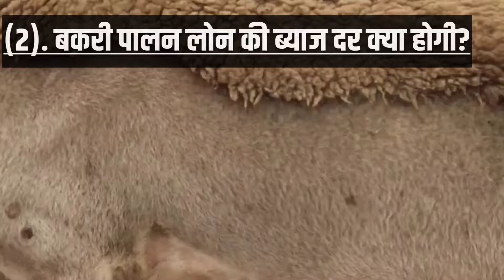20 बकरियों पर किसान ले सकता है 4 लाख रुपया लोन | Bakari Loan Kaise Milega | Goat Farming Loan Apply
20 बकरियों पर किसान ले सकता है 4 लाख रुपया लोन | Bakari Loan Kaise Milega | Goat Farming Loan Apply

bakri palan ke liye loan kaha se milega
bakri palan loan scheme
bakri palan loan me kitna byaj padta hai
bakri palan
goat farming

goat farming loan | बकरी पालन लोन कैसे मिलेगा | Bakari Loan Kaise le | goat farming loan | बकरी पालन लोन कैसे मिलेगा | Bakari Loan Kaise le

goat farming loan process

बकरी लोन योजना 2024 :- किसानों के लिय सरकार की अच्छी शुरुआत अब किसानों को मोदी सरकार बकरी पालन व्यवसाय के लिय 4,00000 रुपया तक का लोन बिना ब्याज पर दे रही है ताकि किसान अपने खुद के व्यवसाय को शुरू कर सकें जिससे भारत देश के किसानों की अर्थव्यवस्था में सुधार हो किसान भाइयों जैसा की आप सभी जानते है की भारत एक कृषि प्रधान देश है और यहाँ पर कृषि के साथ-साथ पशुपालन पर विशेष रूप से ध्यान दिया जाता है लेकिन कुछ किसानों के पास कृषि योग्य भूमि बिल्कुल्कम है जिसकी वजह से उनका पालना पोषण होना काफी मुश्किल है |